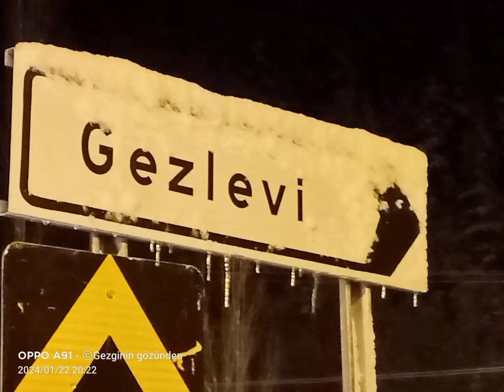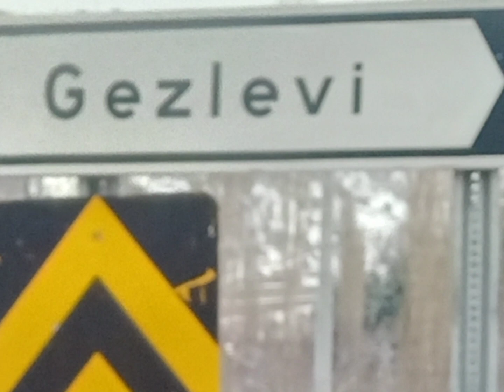TOROSLARDA TAŞ EVLER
Tororlarda taşlardan yapılan evleri kayıt altına almak istedik.